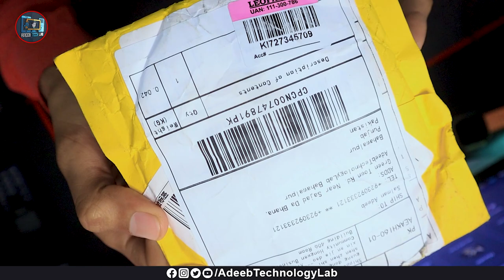P8 vape coil || Aliexpress Online Shopping || Dont Use Aliexpress || Unboxing and Review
⇀⇀⇀⇀⇀Video-Description↼↼↼↼↼

Download📥LINK👉

⇘⇘⇘⇘⇘⇘⇘⇘⇘_/LINKS\_⇙⇙⇙⇙⇙⇙⇙⇙

Hello Friends!